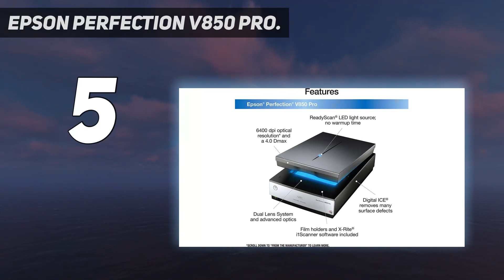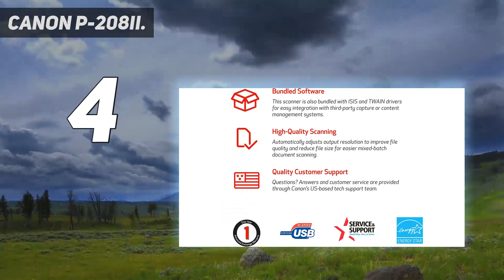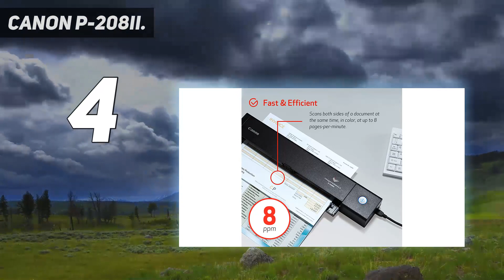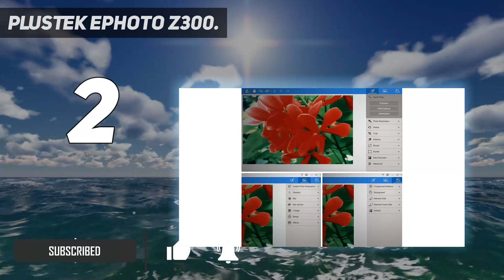Top 5 Best Photo Scanners 2023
Here is the Updated Prices of the Best Photo Scanners in 2023!

Things that we mentioned in this video:
1. Epson Perfection V600 - B002OEBMRU
2. Plustek ePhoto Z300 - B01LZJH63M
3. Epson FastFoto FF 680W - B07DLX26BB
4. Canon P 208II - B00UK4835U
5. Epson Perfection V850 Pro - B00OCEJMG8